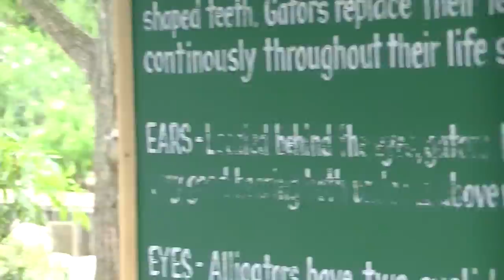Gatorland Video 13 Bird Rookery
More of the famous Bird Rookery at Gatorland FL. Filmed on 4/12/2013.